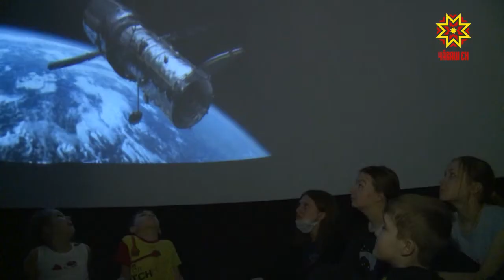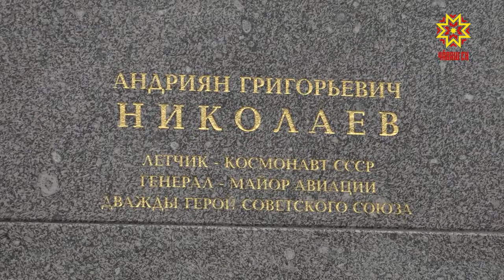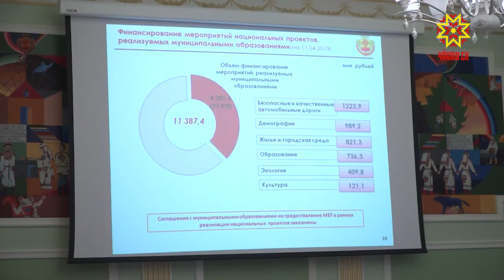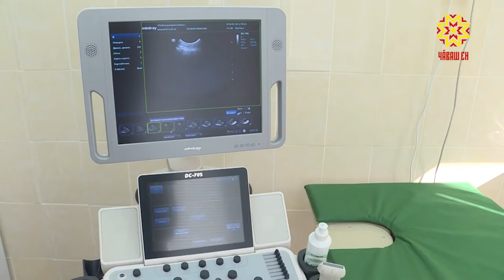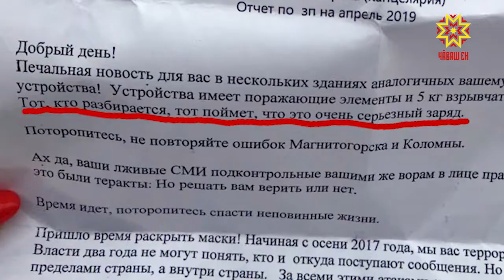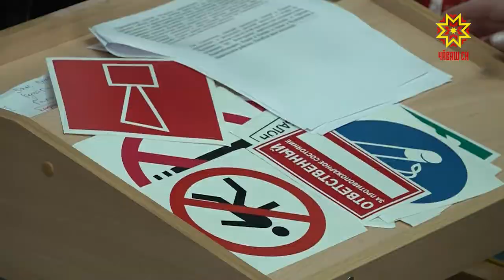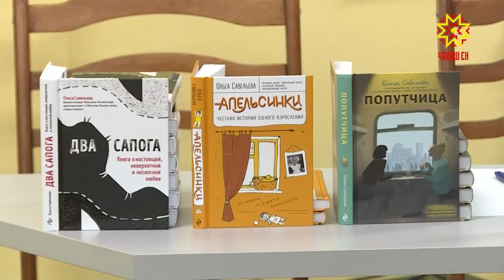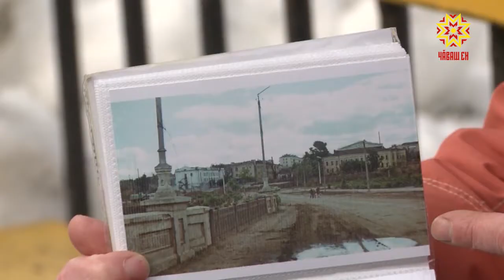Республика 12.04.2019 на русском языке. Вечерний выпуск